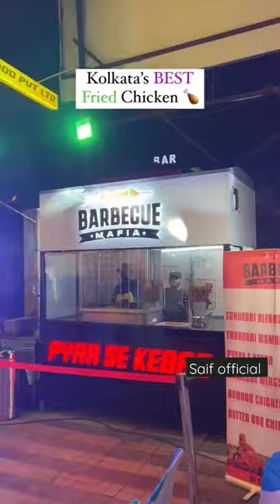Kolkata ka best fried chicken 🍗